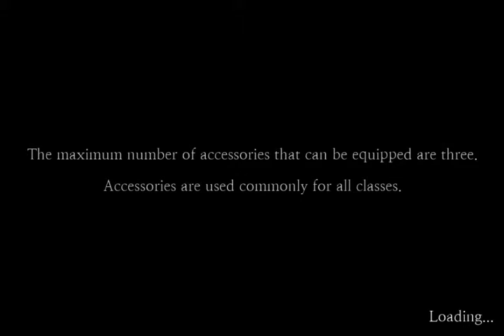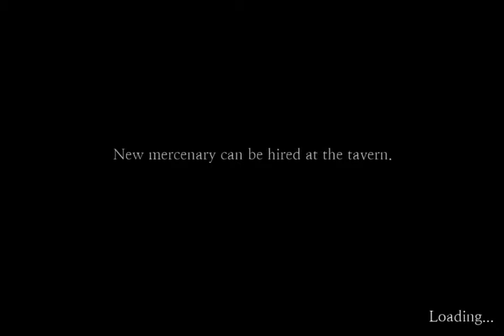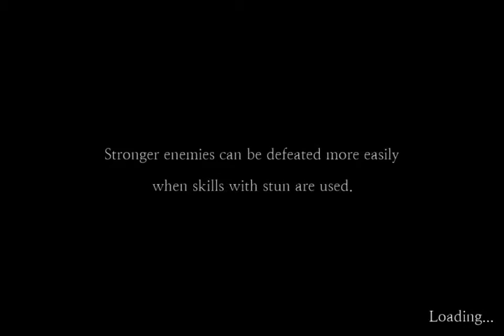Sefirah Part 31 32 Walkthrough IOS GamePlayer